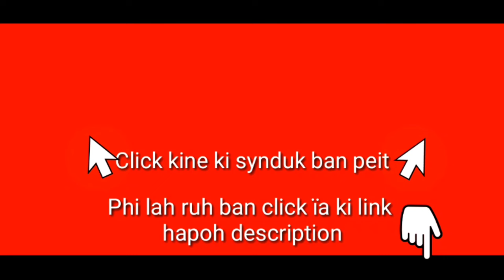Rung u Shipai Israel ha ka ïing pynïap briew jong ki Hezbollah hapoh Khyndew